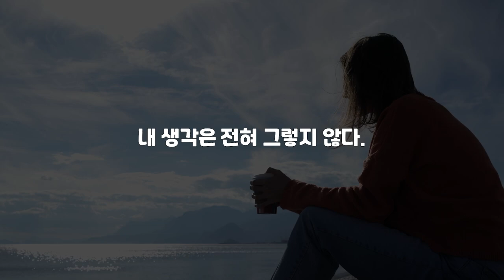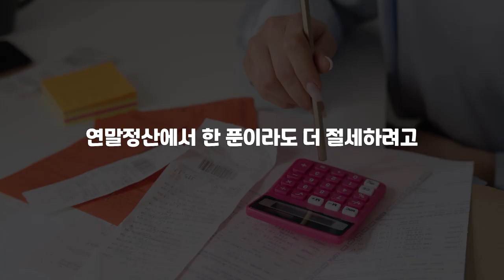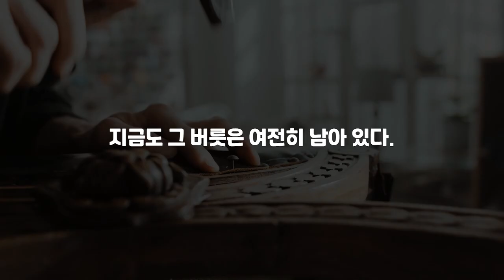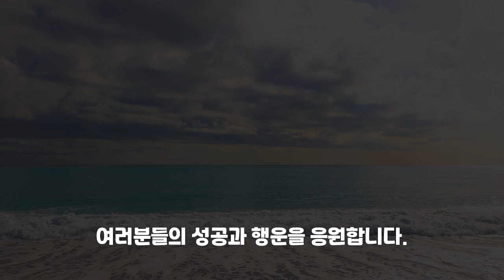모아 놓은 돈이 없어도 재테크 하는 법 l 세이노의 가르침 15화ㅣ동기부여ㅣ자기계발ㅣ재테크ㅣ부자되기ㅣ부자되는방법ㅣ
감사합니다. ^_^

2003년부터는 사업을 줄여 왔고 광범위한 독서·음악·영화감상을 즐긴다. 가장 좋아하는 것은 문제를 해결하는 것, 사람을 가르치고 깨우치는 것이며, 가장 싫어하는 것은 접대 술자리, 기업 정치가들, 부자인 척하는 자들의 블러핑. 매년 십억 원대의 소득세를 2000년까지 5년 이상 세이노 개인이 납부하였고 2001년부터는 가족 단위로 납부하고 있다.